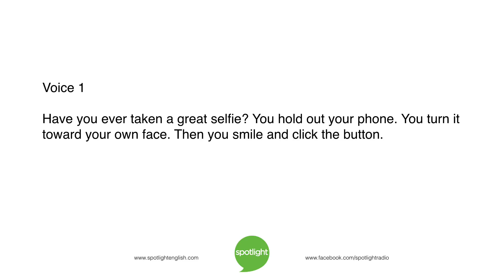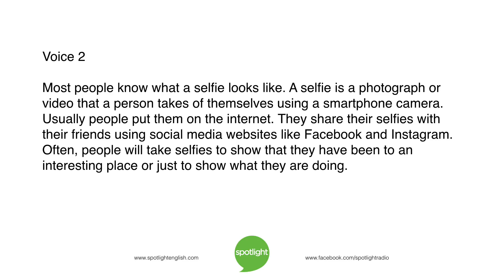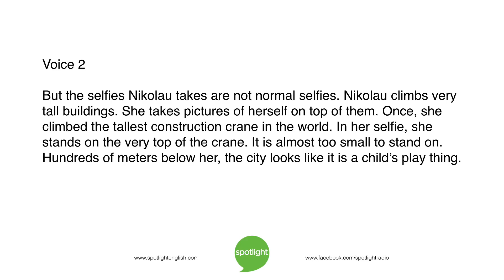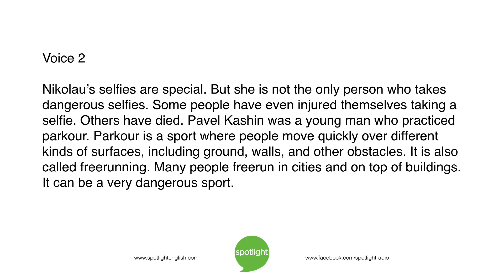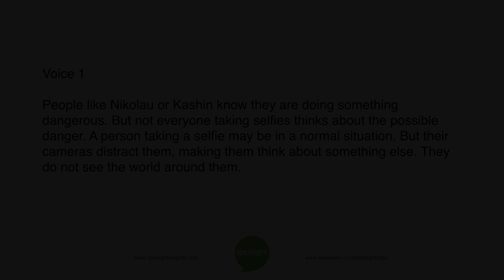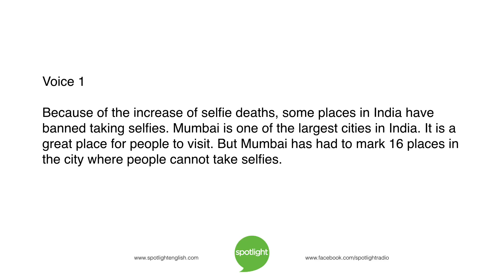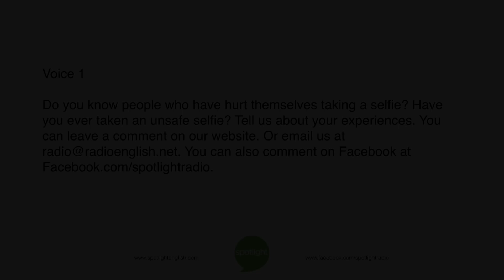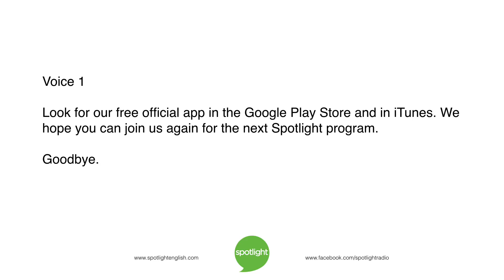Unsafe Selfies | practice English with Spotlight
What would you do to take the perfect selfie? Would you do something dangerous? Crazy? Adam Navis and Katy Blake tell about government efforts to stop people from taking dangerous selfies.